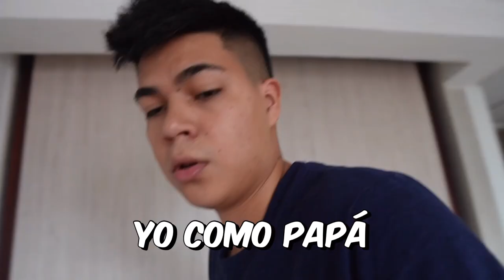24 HORAS SIENDO PAPÁS👶🏻🍼/ PARTE 1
Fue Difícil este reto pero se logro, y lo mejor es que en la segunda parte pasaron mas cosas con las que sufren los papas todos los días, así que no se la pueden perder 😰🎉